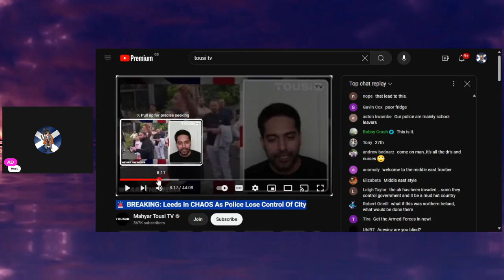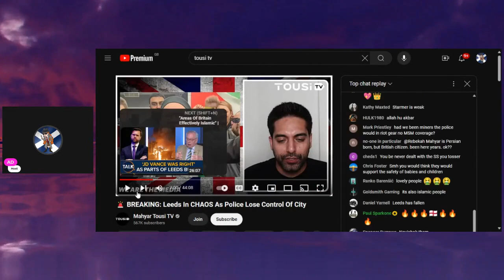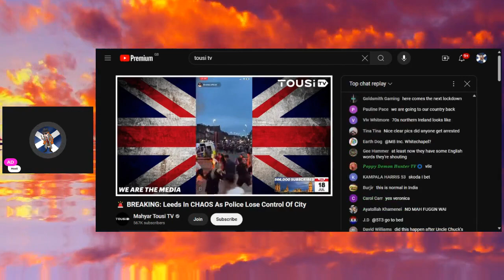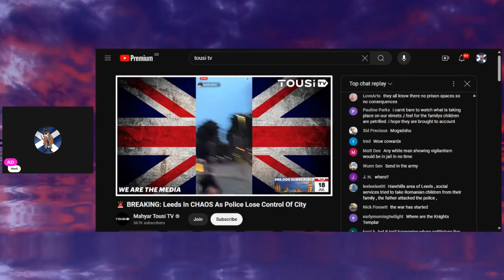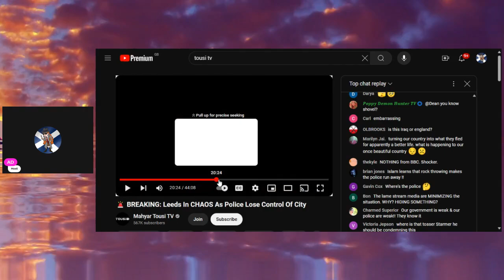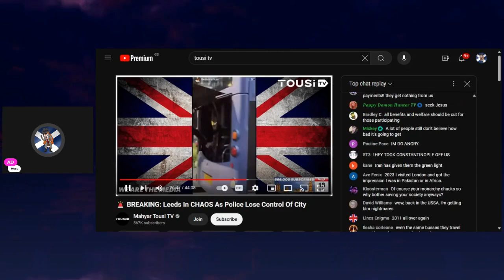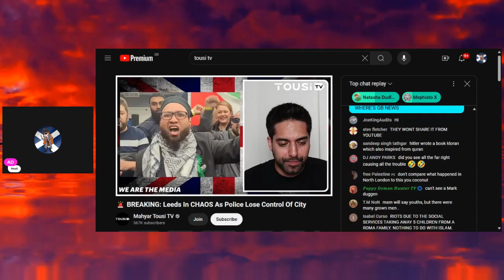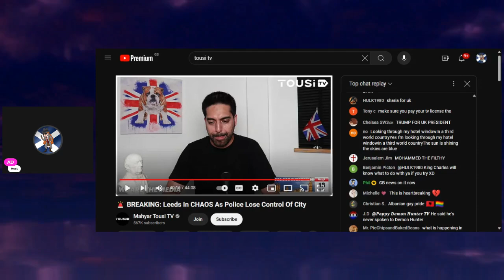RIOTS IN LEEDS AND LONDON WHTE CHAPEL WHERE NEXT??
Hello and welcome to my channel Crime and Justice, I don't normally cover these case but this is the UK where they are rioting and our police just left the area